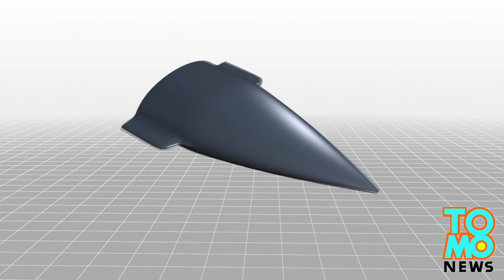U.S. Army’s Advanced Hypersonic Weapon destroyed four seconds after test launch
An experimental hypersonic missile developed by the U.S. military was destroyed four seconds after lift-off during a test launch in Alaska early on Monday, the Pentagon said.

The missile, known as the Advanced Hypersonic Weapon, can carry a nuclear bomb or conventional payload weighing up to 12,000 lbs and was developed by Sandia National Laboratory and the U.S. Army. It is part of a program to create a missile that can destroy targets anywhere on Earth within an hour of getting data and permission to launch. The Advanced Hypersonic Weapon is designed to travel at Mach 5, or about 3,600 miles per hour.

The system was launched by a rocket at the Kodiak Launch Complex on Kodiak Island off the southern Alaskan coast on Monday. It was scheduled to glide to its target, the Kwajalein Atoll in the South Pacific. Pentagon spokeswoman Maureen Schumann said the operators were forced to terminate the mission to ensure public safety after an anomaly was discovered four seconds after lift-off, KMXT Radio reported.

The weapon had successfully flown from Hawaii to the Kwajalein Atoll in a previous test in November 2011.